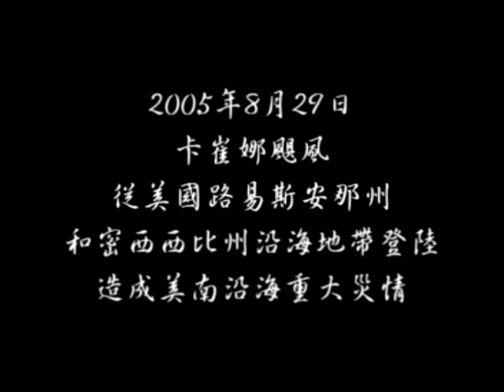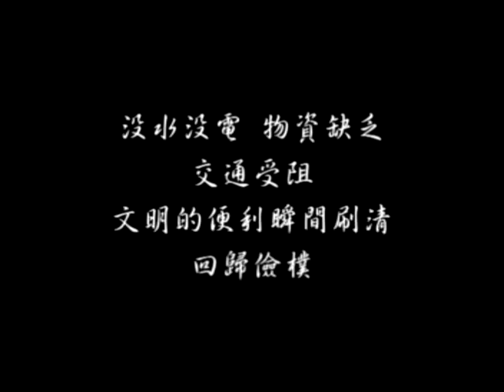哭泣的地球-04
哭泣的地球,卡崔娜颶風